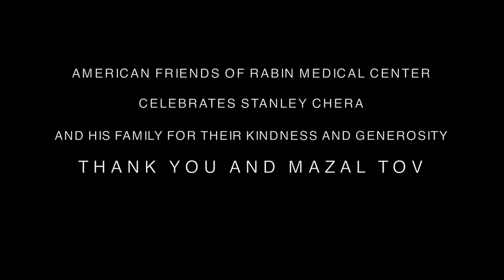Stanley Chera Gala 2014 Video